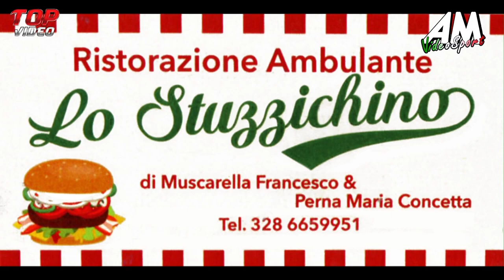Vanellone Micheal PSG 5° Trofeo Natalizio Pista Soleluna HD